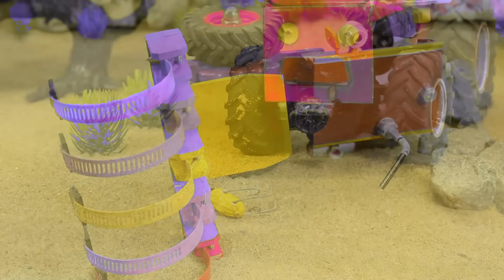Diy tractor mini Bulldozer to making concrete road | Construction Vehicles, Road Roller #160